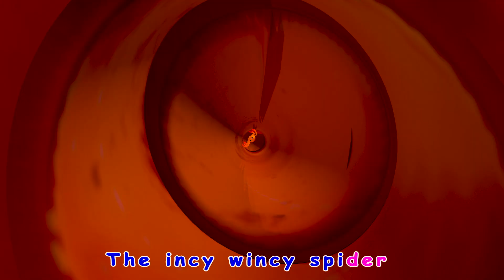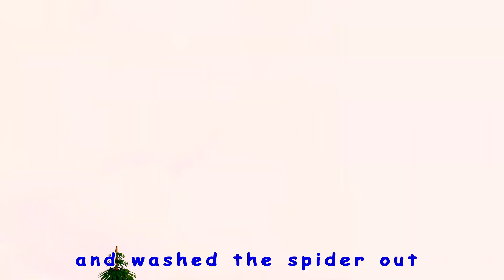Bingo - kids songs - Viola super luca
Super Luca Preschool Cartoon 3D animation Will Help all kids For learning a fun and enjoyable experience for kids by creating beautiful 3D animation, educational lyrics, and infectious, toe-tapping music. Kids will laugh, dance, sing, and play along with our Nursery Rhymes while they learn their Pre School (Numbers, Alphabet, Colors, Numbers, Animals )and more!